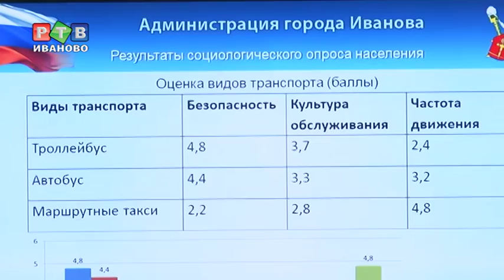Что такое "без льгот", и как с этим бороться